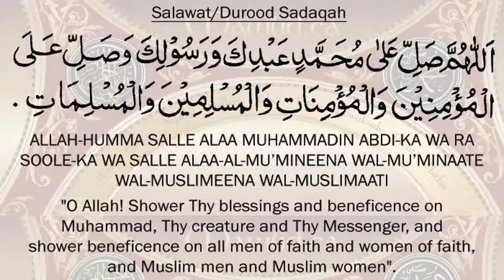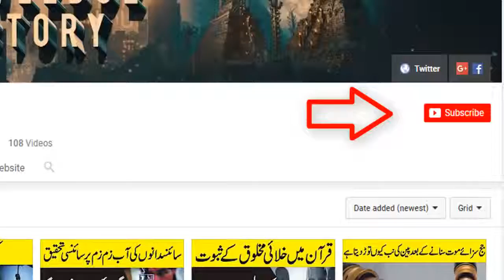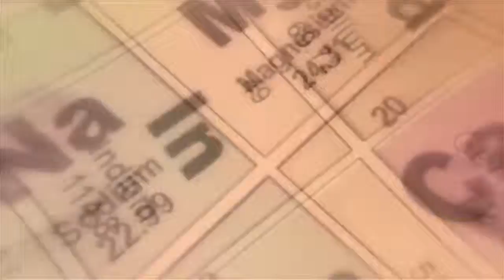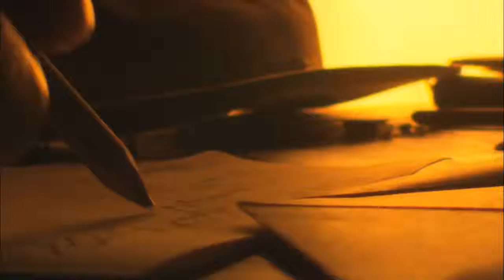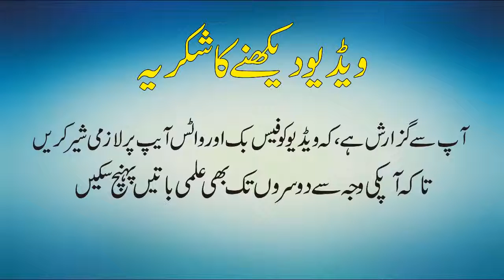پرندے سوتے ہوئےدرخت سےگرتے کیوں نہیں why birds do not fall while sleeping Ibn e Farnas